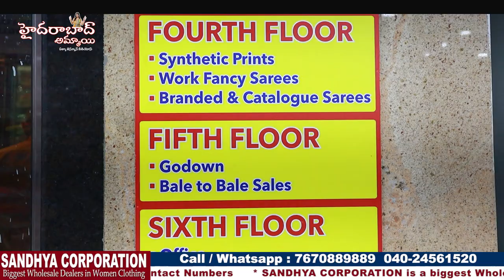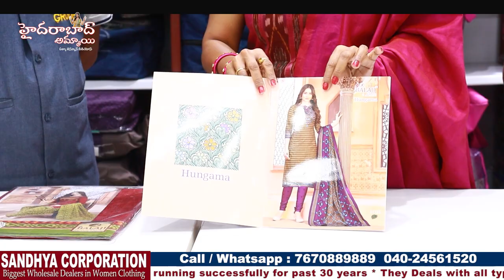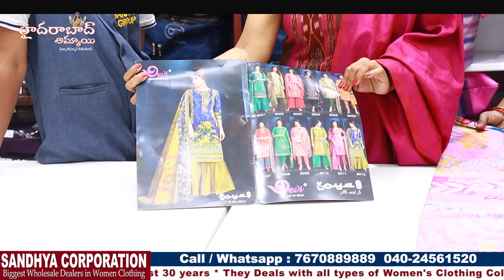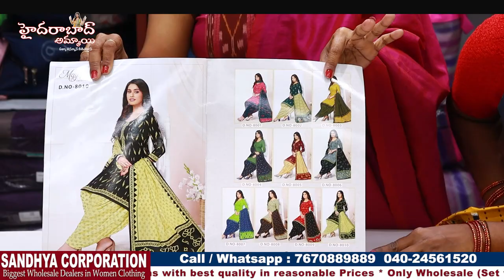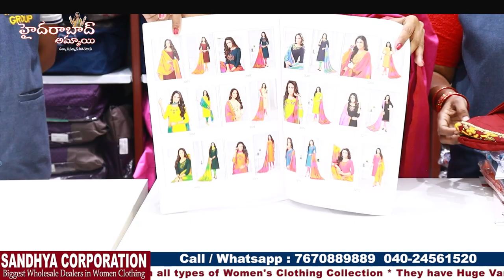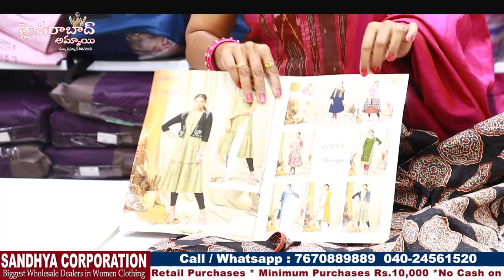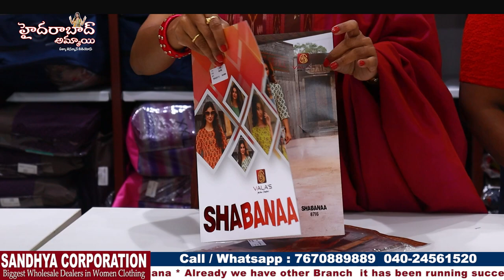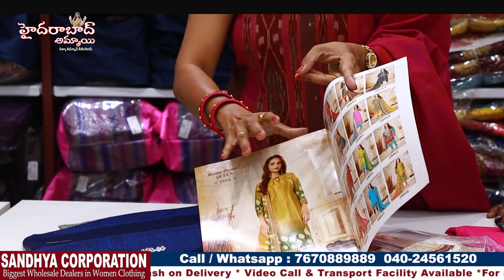తెలుగు రాష్ట్రాల్లో ఆతిపెద్ద Wholesale Dealers || Huge Varieties || Pure Quality|| Best Price || Hyd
Today I am going to explore  SANDHYA CORPORATION. They are One of the biggest and Best Wholesale Dealers atA.P & Telangana. They are running Business successfully for 30years.They maintain best quality with best price.

Address:
SANDHYA CORPORATION PVT. LTD.
Address : 21-1-431, Opp lane to high court gate no -5, 3rd left, Rikab Gunj, Near High Court Road, Hyd-2, T.S

Sandhya Silks
040౼ 27722413

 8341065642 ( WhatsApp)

         Your's
  Hyderabad Ammai😍
  Keep smiling🤔😃